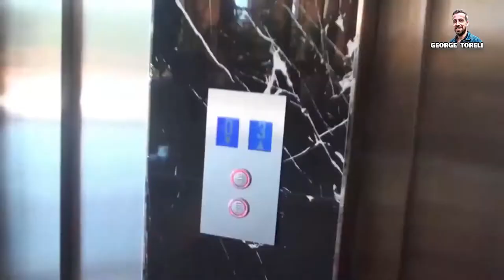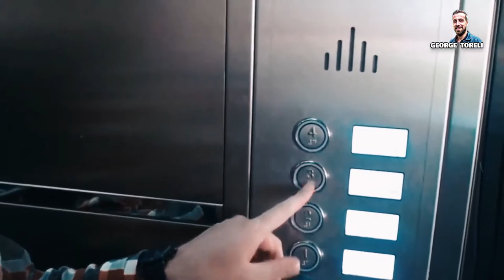რა მოხდა კაპადოკიაში 😲 What happened in Cappadocia?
📣გამოიწერე არხი!